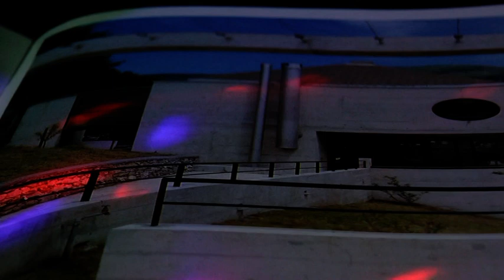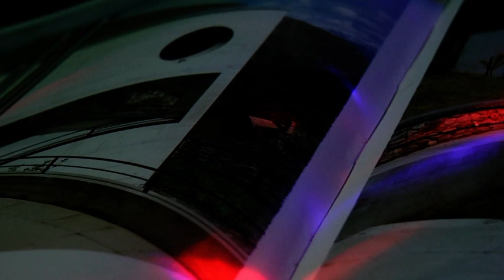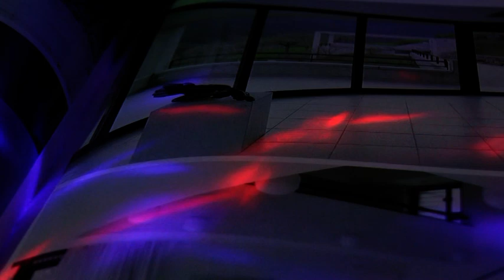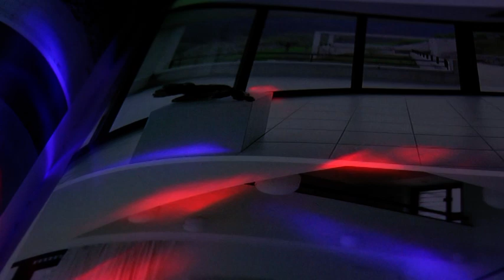ANTICIPATE HIS PURPOSE-ΓΙΑΝΝΗΣ ΜΠΑΚΑΛΗΣ-2021